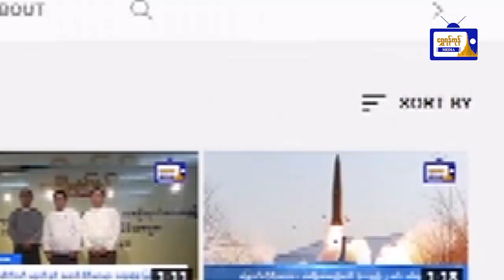လှုပ်လှုပ်ရှားရှား ရန်ကုန်သတင်းများ( ၁၉ ရက် ဇန်နဝါရီ )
လှုပ်လှုပ်ရှားရှား ရန်ကုန်သတင်းများ
( ၁၉ ရက် ဇန်နဝါရီ )
-သင်္ဃန်းကျွန်းတွင် ဖောက်ထွင်းခိုးယူမှု
ဖြစ်ပွား